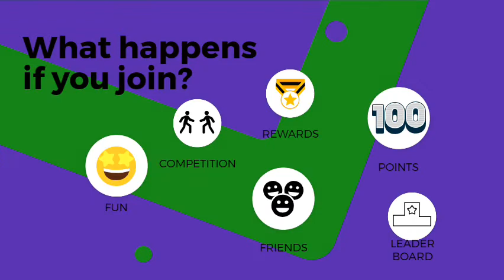Linda's lovely League - FPL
here are the links to Linda's Lovely League if you want them.

CODE: zb4mf7